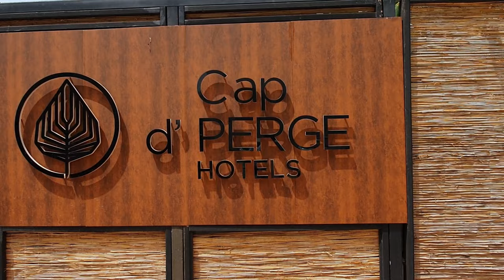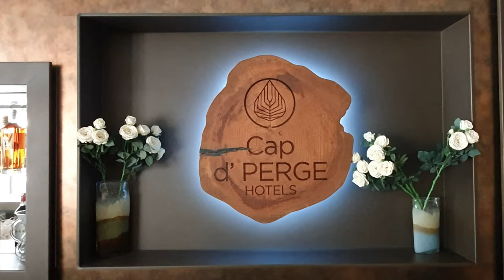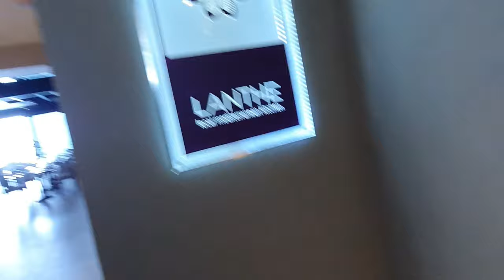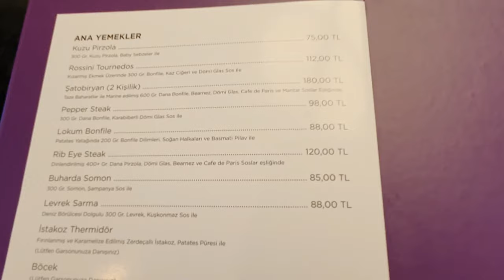Обзор отеля для взрослых, Cap d'Perge. 18+. Оформление от французского дизайнера.